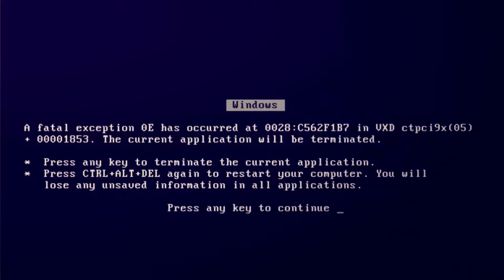CMB 2018 | 16tel-Finale [15/16] | NUDES vs. Skout [Gaming]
Battlemotto: Gaming

Lyrics:

(werden nachgereicht... ist aber nicht Ihre Schuld. Hab die Lyrics irgendwie verloren lel) :P